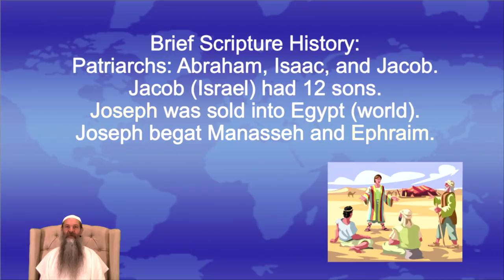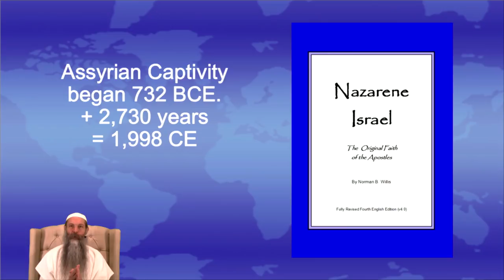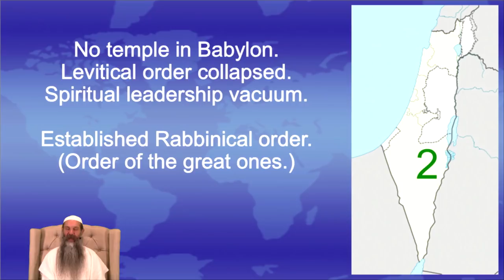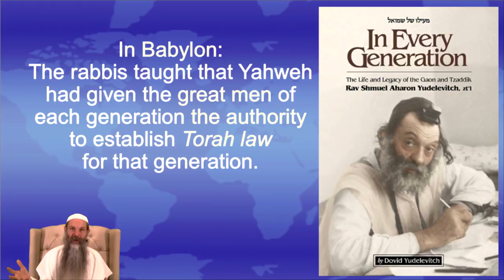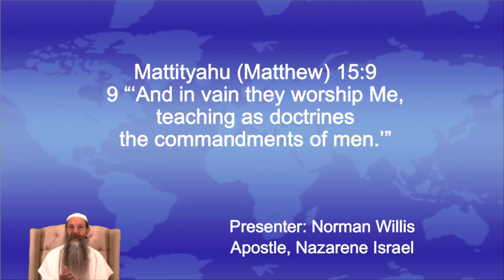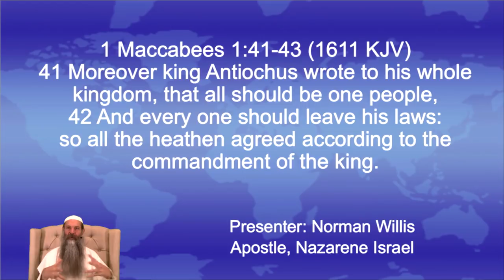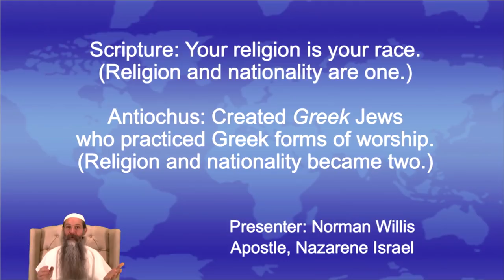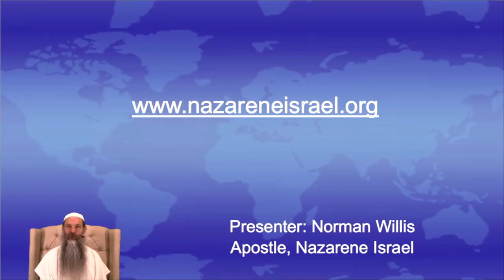Christians Messianics and Nazarenes : Part One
This video explains the differences between Christians, Messianics, and the Nazarenes, as well as the spirit underlying of each group.